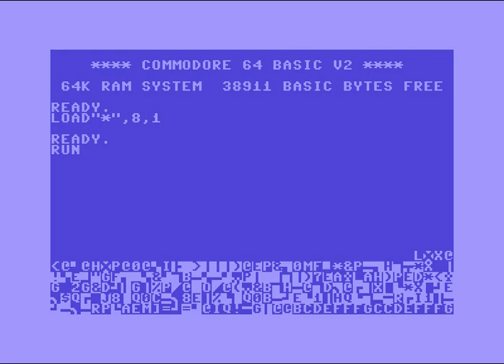Disoner Intro ! Commodore 64 (C64)